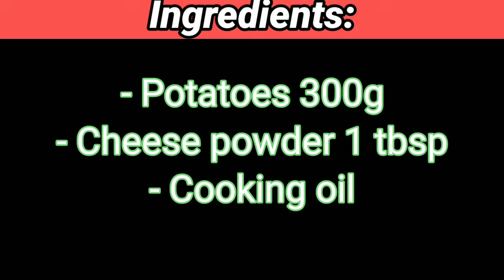How To Make Lays Like Crispy French Fries | Crispy French Fries Recipe | Potato Chips Recipes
Ingredients:

- Potatoes 300g
- Cheese powder 1 tbsp
- Cooking oil

french fries,
crispy french fries recipe,
crispy french fries,
fries recipe,
potato chips,
french fries at home,
how to make french fries at home,
potato chips recipes,
mcdonalds,,
mcdonald's
potato fry,
potato snacks,
fries,
how to make crispy french fries

감자튀김 만들기
감자튀김
감자 튀김
감자요리
French fries
how to french fries
cooking kun
korean food
요리 레시피
간단한 요리
자취요리
요리
매일맛나
간식
Korean Street Food
감자 간식
감자간식

감자튀김 만들기
감자튀김
감자 튀김
감자요리
French fries
cooking kun
korean food,
요리 레시피,
간단한 요리,
자취요리,
요리,
매일맛나,
간식,
Korean Street Food,
감자 간식
감자간식

french fries
crispy french fries
fries recipe
potato chips
potato chips recipes
mcdonalds
mcdonald's
potato fry
potato snacks
fries
potato snacks recipe
Homemade Crispy French Fries Recipe
french fries recipe
french fries recipe at home
french fries recipe indian
how to make french fries
perfect french fries recipe
Mcdonalds french fries recipe
How to Make McDonald's French Fries Recipe
Homemade McDonald's French Fries Recipe
mcdonalds french fries
McDonalds french fries
mcdonalds recipes
McDonald's French Fries Copycat Recipe
Varun Inamdar
varun inamdar
recipe by varun inamdar
감자튀김 만들기
감자튀김
감자 튀김
감자요리
French fries
cooking kun
korean food
요리 레시피
간단한 요리
자취요리
요리
매일맛나
간식
Korean Street Food
감자 간식
감자간식